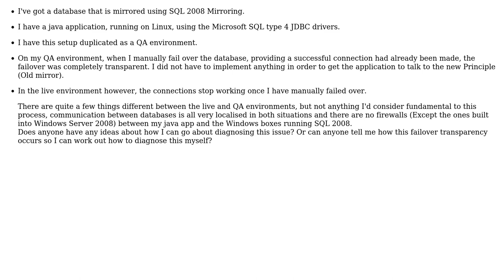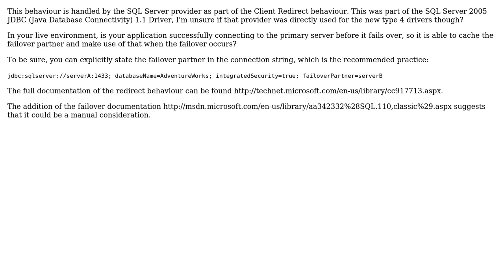What mechanisms are used by SQL Server 2008 Mirroring to notify a driver that the primary has...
What mechanisms are used by SQL Server 2008 Mirroring to notify a driver that the primary has failed over?

With thanks & praise to God, and with thanks to the many people who have made this project possible! | Content (except music & images) licensed under CC BY-SA | Music | Images & others | With thanks to user Matt Fellows user Kasaku and the Stack Exchange Network Trademarks are property of their respective owners. You are responsible for your own actions.